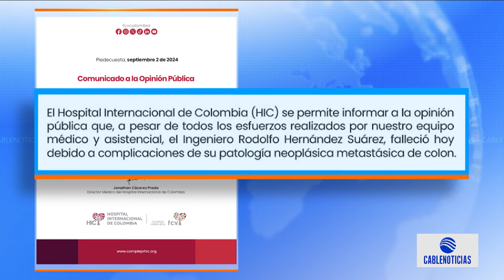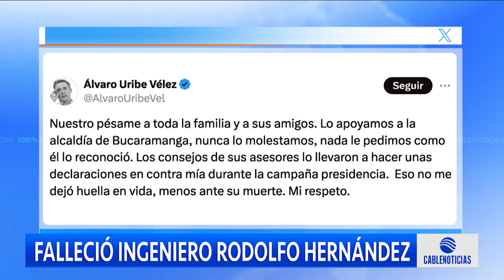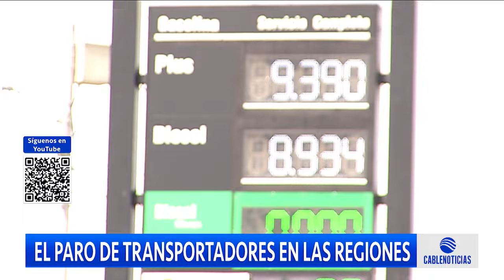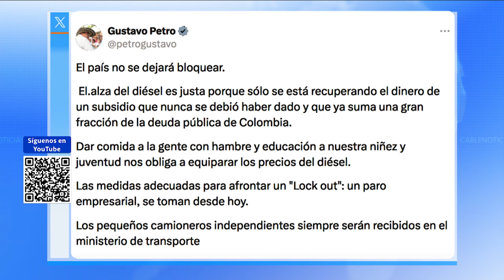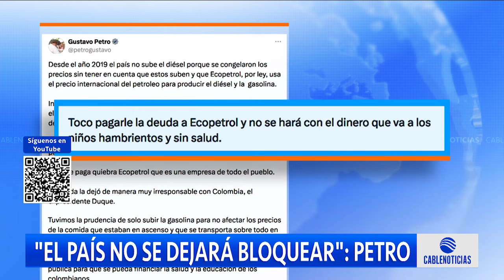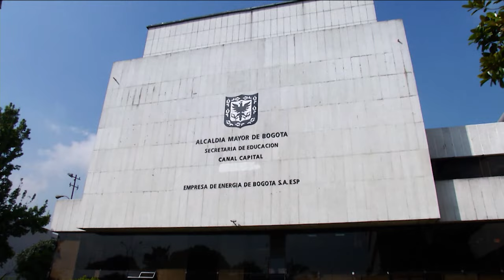Paro camionero, fallece Rodolfo Hernández y mucho más | Resumen nacional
Estas son las noticias más importantes que marcaron la agenda nacional de la semana del 2 al 6 de septiebre de 2024.